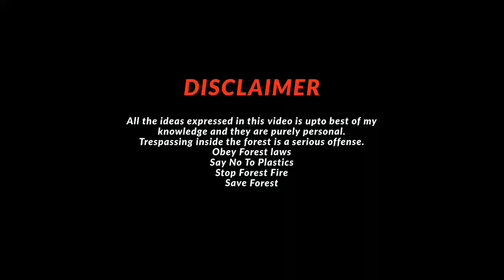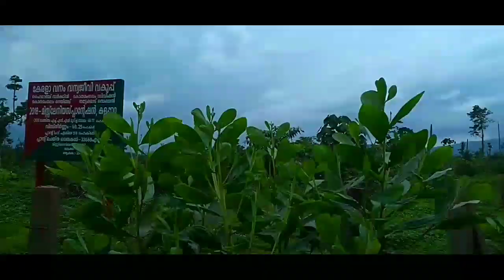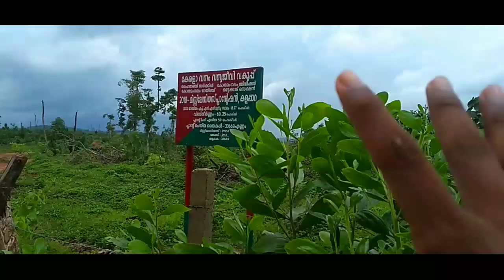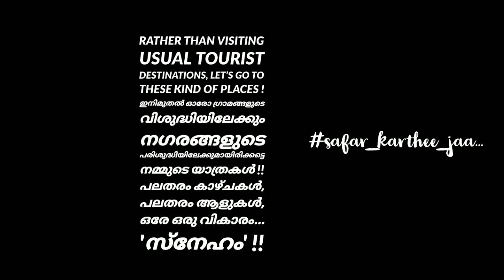A walk through the Thattekkad forest road near kothamangalam towards kuttambuzha | Kerala Forest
shot on Moto g5s
editted on Power director